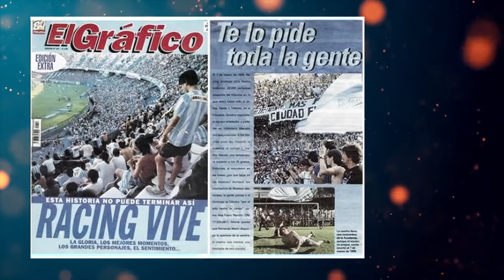Misa en Racing Club